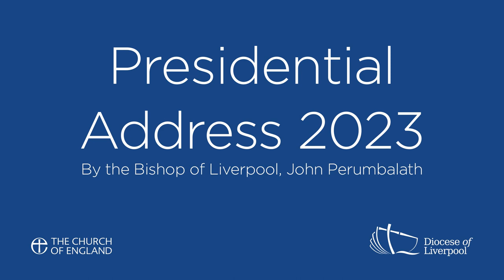Bishop John Perumbalath Presidential Address Oct 2023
Bishop John offers his reflections from his first six months in our diocese as he delivers his inaugural Presidential Address to Diocesan Synod.